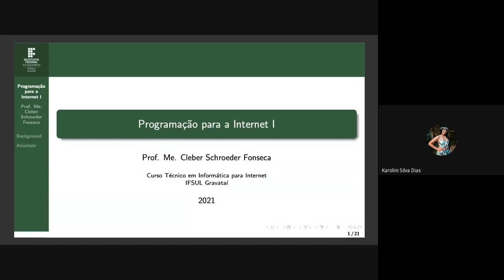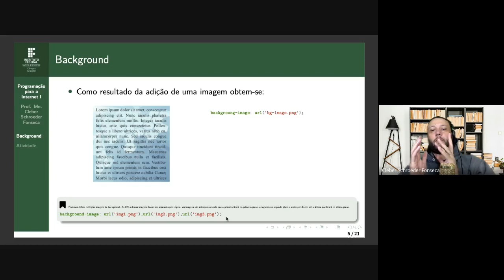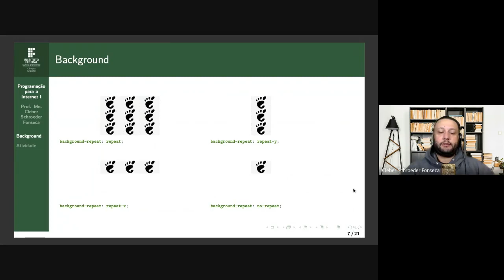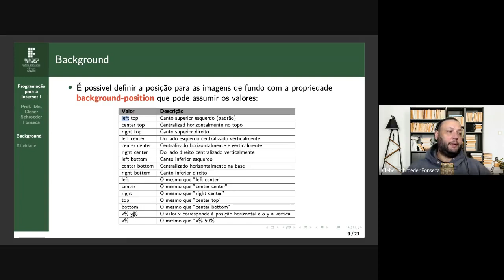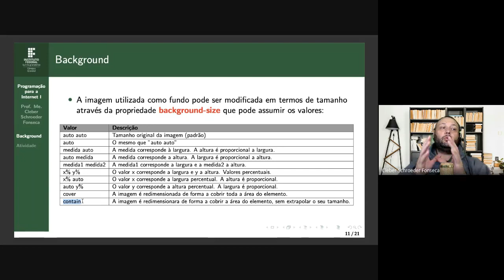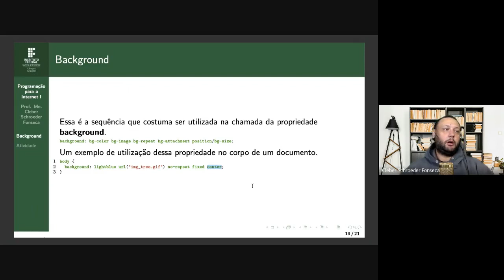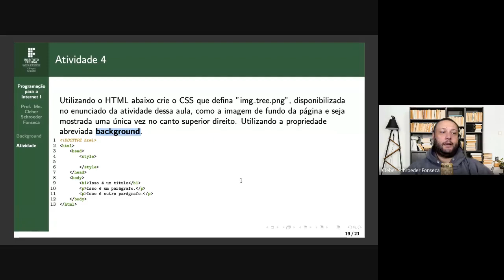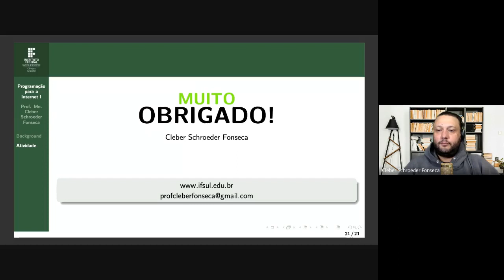Aula síncrona PI1 1M 27/04/2021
Nessa aula foram abordadas as propriedades de background do CSS.